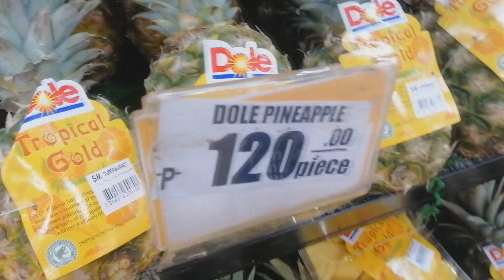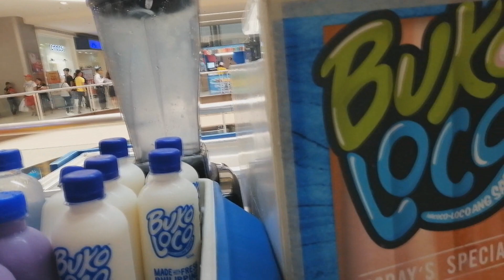SM SUPERMARKET PHILIPPINES l GROCERY SHOPPING